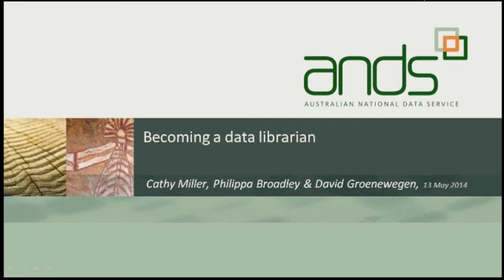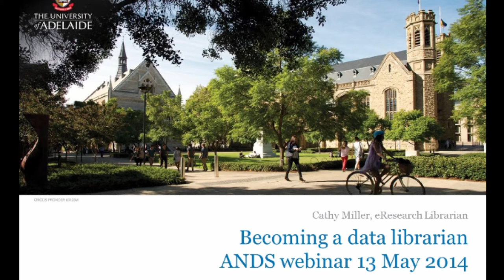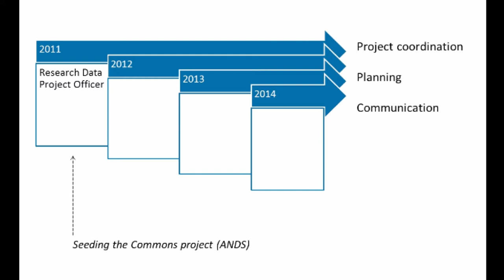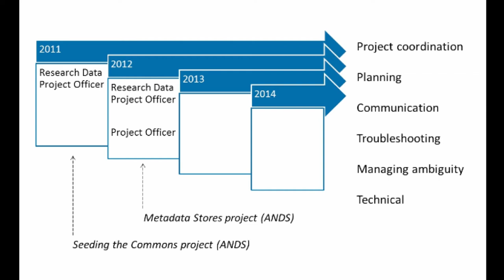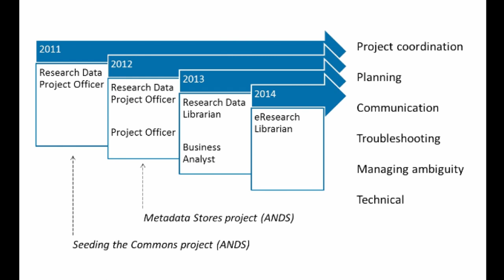Becoming a (Research) Data Librarian: Starting from project officer - Cathy Miller - 13 May 2014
Cathy Miller from the University of Adelaide takes us through her journey from project officer to research data librarian. This recording is from the Becoming a Data Librarian webinar on May 13th 2014.

Data Librarian, Data Services Specialist, eResearch Specialist ...these job titles are becoming increasingly common in libraries across the higher education and research sector. And for many librarians, data management is, or is likely to become, a component of their role. So, what do these roles involve? What challenges and opportunities does data management offer librarians?

Hear three librarians talk about their experience working in the area of research data management. How did they get involved? What do their roles involve? What skills and experience did they bring to the role? What new skills did they need to acquire? How do they see their role evolving?

In a recent interview, Dr Brian Schmidt, a Nobel Prize winning researcher at ANU said: "Our work could be substantially aided with libraries providing systems for working with and curating data... Ideally, we would have librarians taking on increasingly specialist niches, across many institutions. In our library, we are bringing in more staff who have expertise in data management"

Learn more about this growing career niche. Hear first hand from those who have made the move to a data management role within their institution.

Our presenters were:
Philippa Broadley, Research Data Librarian, QUT
David Groenewegen, Director, Research Infrastructure, Monash University
Cathy Miller, Research Data Librarian, The University of Adelaide